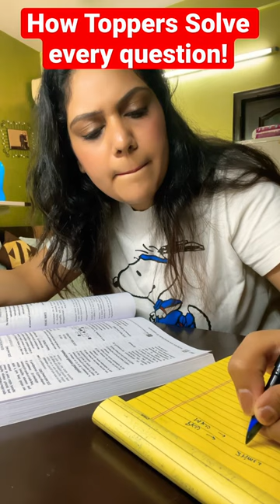How Toppers Solve every Question! Sahi hai na? 😂